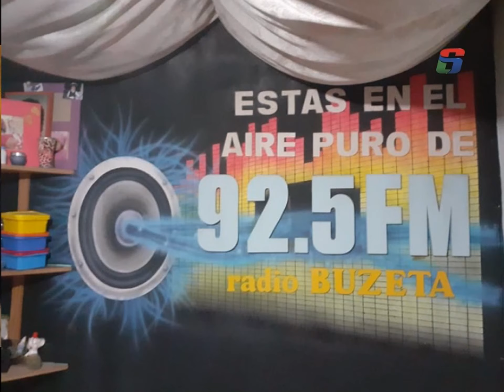925 FM RADIO BUZETA FESTEJA ESTE SÁBADO SU 9° ANIVERSARIO